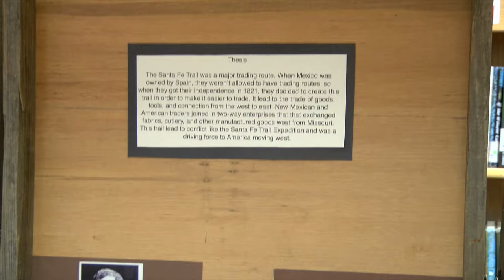Advanced Academic Students going to 2016 State History Day Competition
The San Antonio Regional History Day fair, hosted at Texas A&M San Antonio, is an annual competition event led by Social Studies educators where students compete by presenting exhibits, performances, videos, and websites on a research topic. Belen Mendoza, Emily Martinez, and Xenia Renteria, three Advanced Academics students from Kazen MS, represented SSAISD in the event with their project on The Santa Fe Trail and took 2nd place in the Junior Division Group Exhibit. They will go on to state competition in Austin, TX in April and, if they place there, will have the opportunity to move on to nationals at the University of Maryland, College Park.